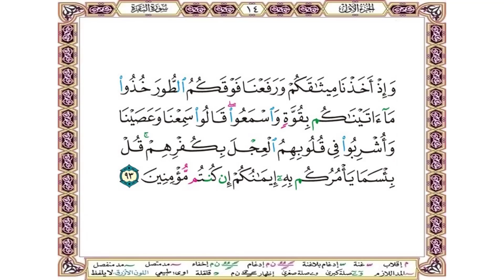وإذ أخذنا ميثاقكم ورفعنا فوقكم الطور خذوا ما آتيناكم بقوة واسمعوا قالوا سمعنا وعصينا وأشربوا في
وإذ أخذنا ميثاقكم ورفعنا فوقكم الطور خذوا ما آتيناكم بقوة واسمعوا قالوا سمعنا وعصينا وأشربوا في قلوبهم العجل بكفرهم قل بئسما يأمركم به إيمانكم إن كنتم مؤمنين (93)
And [recall] when We took your covenant and raised over you the mount, [saying], "Take what We have given you with determination and listen." They said [instead], "We hear and disobey." And their hearts absorbed [the worship of] the calf because of their disbelief. Say, "How wretched is that which your faith enjoins upon you, if you should be believers

 فيما يلي تفسير الآية ❆ تفسير السعدي ❆ :
وَإِذْ أَخَذْنَا مِيثَاقَكُمْ وَرَفَعْنَا فَوْقَكُمُ الطُّورَ خُذُوا مَا آتَيْنَاكُم بِقُوَّةٍ وَاسْمَعُوا ۖ قَالُوا سَمِعْنَا وَعَصَيْنَا وَأُشْرِبُوا فِي قُلُوبِهِمُ الْعِجْلَ بِكُفْرِهِمْ ۚ قُلْ بِئْسَمَا يَأْمُرُكُم بِهِ إِيمَانُكُمْ إِن كُنتُم مُّؤْمِنِينَ (93)

{ وَإِذْ أَخَذْنَا مِيثَاقَكُمْ وَرَفَعْنَا فَوْقَكُمُ الطُّورَ خُذُوا مَا آتَيْنَاكُمْ بِقُوَّةٍ وَاسْمَعُوا } أي: سماع قبول وطاعة واستجابة،
{ قَالُوا سَمِعْنَا وَعَصَيْنَا } أي: صارت هذه حالتهم
{ وَأُشْرِبُوا فِي قُلُوبِهِمُ الْعِجْلَ } بسبب كفرهم.
{ قُلْ بِئْسَمَا يَأْمُرُكُمْ بِهِ إِيمَانُكُمْ إِنْ كُنْتُمْ مُؤْمِنِينَ } أي: أنتم تدعون الإيمان وتتمدحون بالدين الحق, وأنتم قتلتم أنبياء الله, واتخذتم العجل
إلها من دون الله, لما غاب عنكم موسى, نبي الله, ولم تقبلوا أوامره ونواهيه إلا بعد التهديد ورفع الطور فوقكم, فالتزمتم بالقول,
ونقضتم بالفعل، فما هذا الإيمان الذي ادعيتم, وما هذا الدين؟. فإن كان هذا إيمانا على زعمكم, فبئس الإيمان الداعي صاحبه إلى
الطغيان, والكفر برسل الله, وكثرة العصيان، وقد عهد أن الإيمان الصحيح, يأمر صاحبه بكل خير, وينهاه عن كل شر، فوضح بهذا
كذبهم, وتبين تناقضهم.

ستجد في القناة  أيضا  القرآن الكريم مقسم بصفحات المصحف الشريف